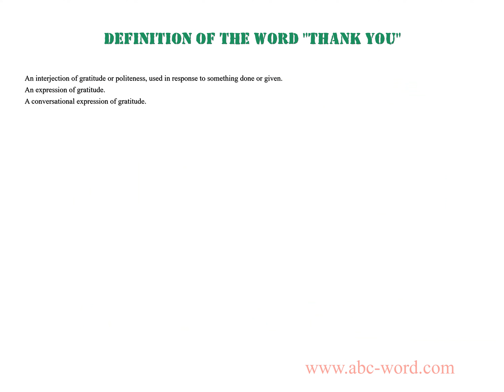Definition of the word "Thank you"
you will find full information about this word "thank you".
From the video you will learn the definition for the word thank you. The lexical meaning of the word thank you. What does the word thank you mean? And much, much more...